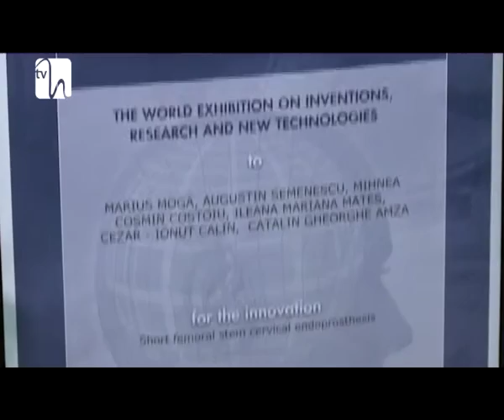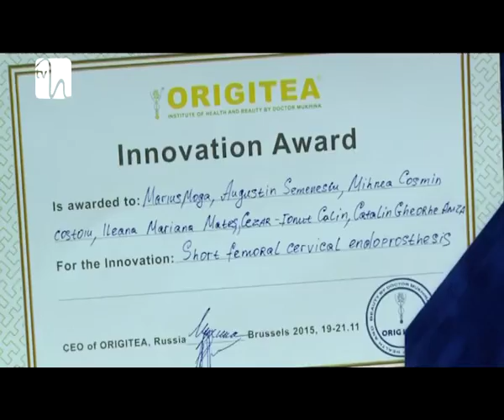O invenţie pentru suferinzii de coxartroză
O nouă invenţie medicală vine în sprijinul celor care suferă de coxartroză. Medicii Spitalului Militar Central împreună cu specialişti de la Universitatea Politehnică au creat o proteză de col femural, premiată cu medalia de aur la Concursul Internaţional de Inventică de la Bruxelles.